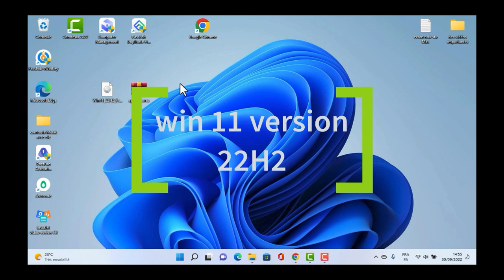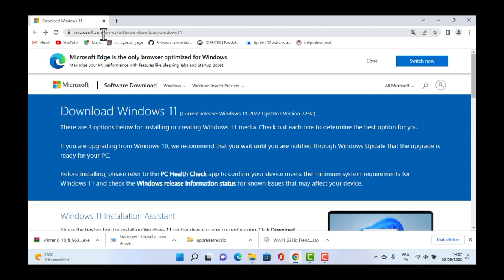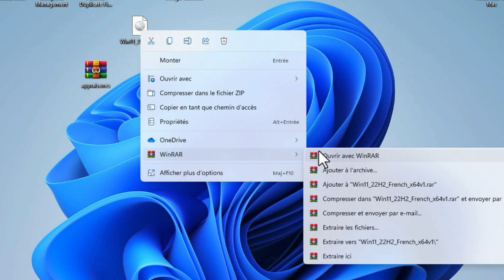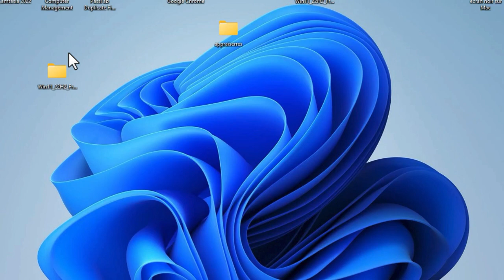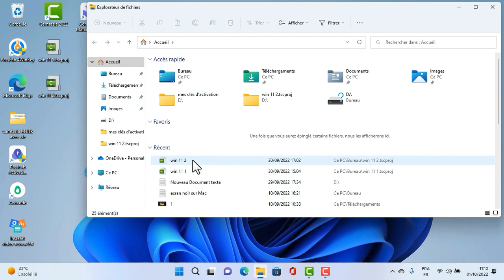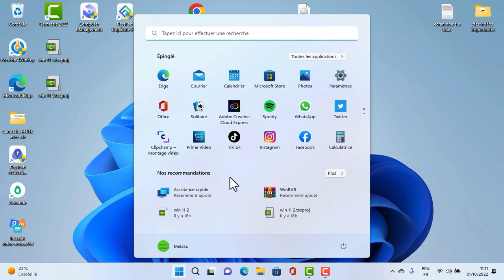mettre à jour les anciens pc vers Windows 11 version 22 H 2 ( Win 7-8 -10 et ancienne version Win11)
Microsoft vient de lancer la plus importante mise à jour de Windows 11 qu'est 22H2, cette nouvelle mise à jour vient avec plusieurs nouveautés et amélioration entre autre l'explorateur de fichier a été repensé ainsi que le menu démarrer qui dispose de plus plusieurs nouvelles applications et aussi la boutique Microsoft Store.